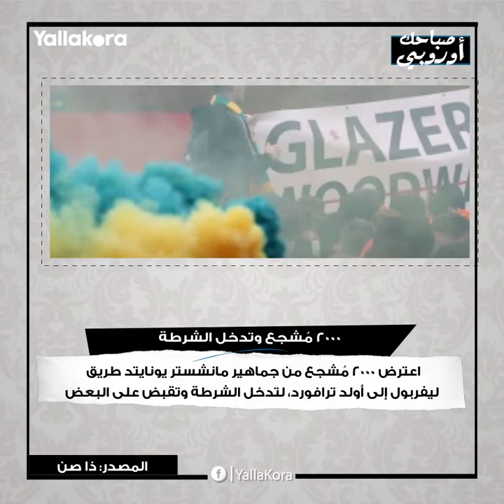صباحك أوروبي.. مانشستر تشتعل